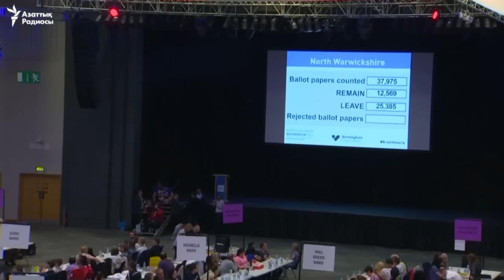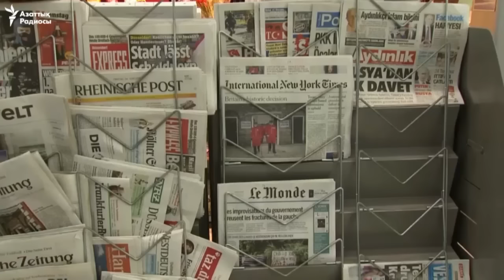Си Цзиньпин Қазақстандағы "Қытай туризмі жылын" қолдады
Ұлыбритания ЕО-дан шығуға дауыс берді, Брюссель Лондоннан кету процесін тез бітіруді сұрады, Швейцарияда шопырсыз автобус сыналып жатыр.